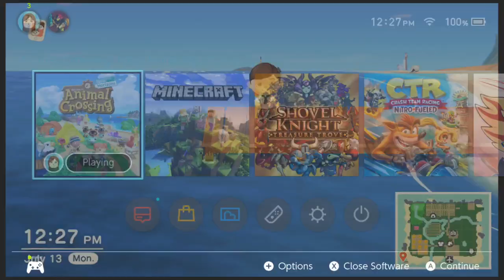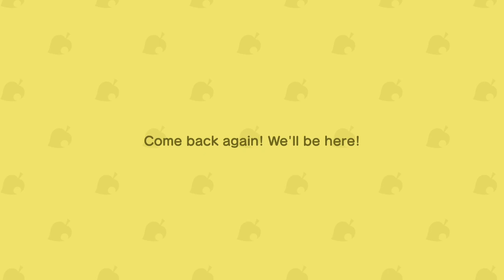Animal Crossing: New Horizons - Day 116: Ubisoft Forward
Animal Crossing New Horizons streamed July 13, 2020 -- Watch live